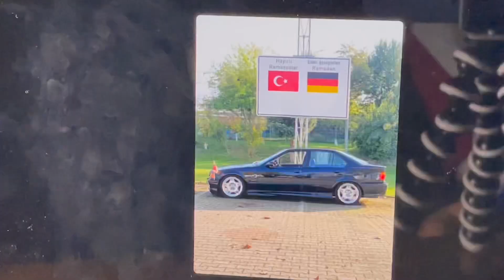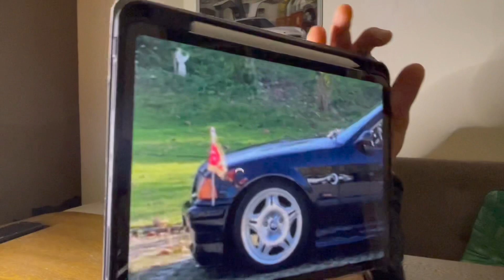Zeigt eure Autos #1 | Der 3er Auf dem Weg zum Klassiker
Heute habe ich auf eure Autos reagiert die Uhr mir zugeschickt habt. Habe meine Meinung gesagt und euch gesagt was ich ändern würde. Viel Spaß beim zuschauen.